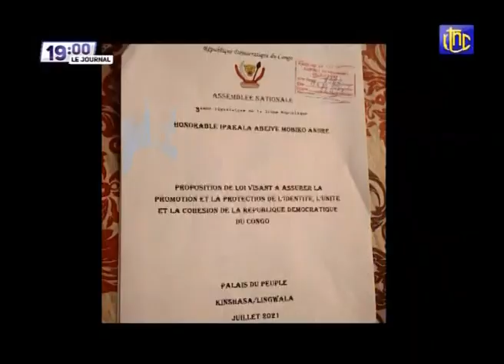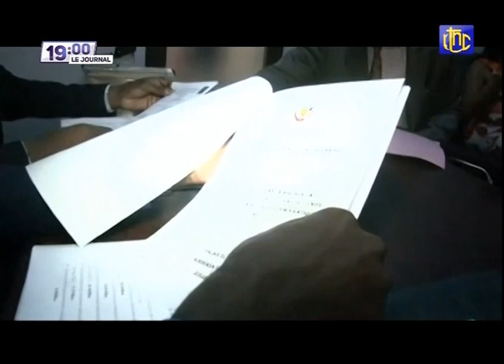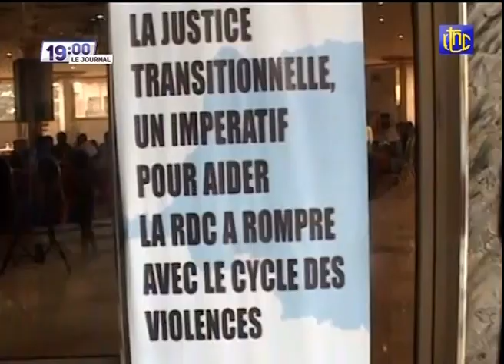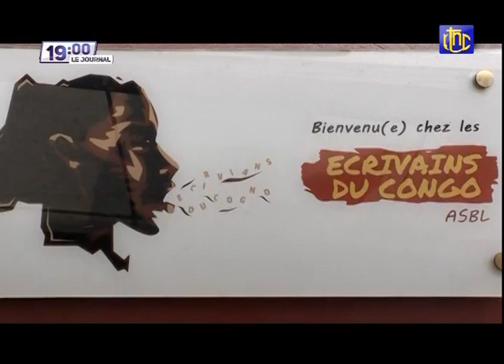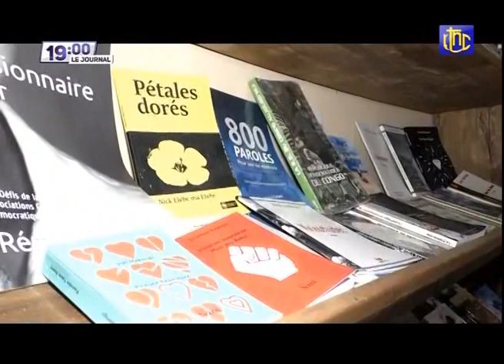🔴 RDC : SUIVEZ LE GRAND JOURNAL DE CE LUNDI 23.08.2021 | RTNC EDITION 19H00